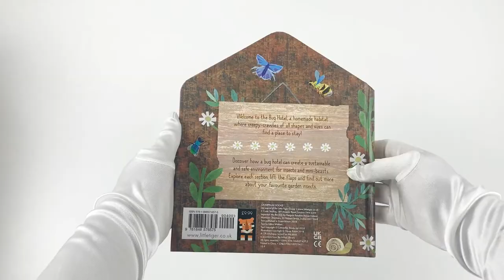A Clover Robin Book of Nature Series 3 Books Lift-the-flap Set (Bird House, Bug Hotel, Animal Homes)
Description:

Bird House

Welcome to The Bird House, a homemade habitat where birds can safely rest and nest! Bird houses come in all shapes and sizes, designed to suit all different types of birds. Discover how bird houses can provide much-needed shelter, explore how we can help our gardens to become more bird-friendly and lift the flaps to find out more about your favourite feathered friends…

Bug Hotel

Welcome to the Bug Hotel, a homemade habitat where creepy crawlies of all shapes and sizes can find a place to stay! Discover how a bug hotel can create a sustainable, safe
environment for insects and mini-beasts by exploring each section, lifting the flaps and finding out facts about your favourite garden insects.

Animal Homes

Welcome to the wonderful world of animal homes, incredible habitats where creatures rest high above our heads, and where burrowing beasts dig deep into the earth below our feet. Lift the flaps in this beautifully illustrated book to uncover some astonishing homes and the animals that live within.